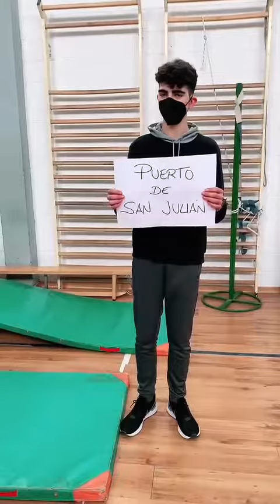Proy. Integr. Ed. Físisca 4º ESO